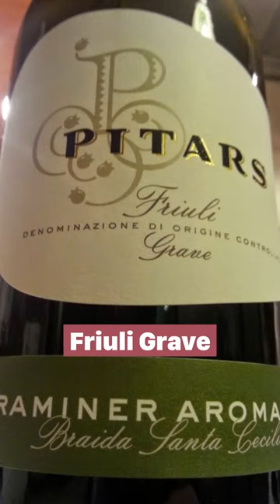Thiên đường rượu vang trắng của Ý